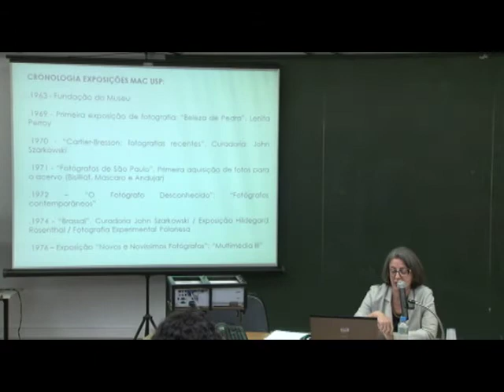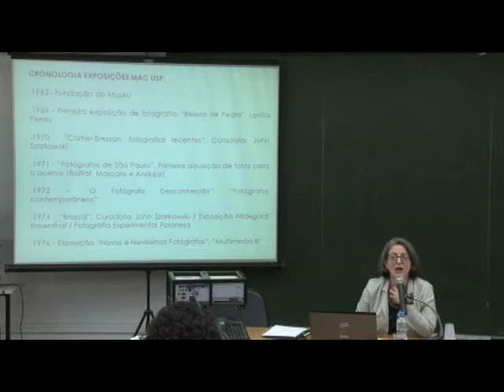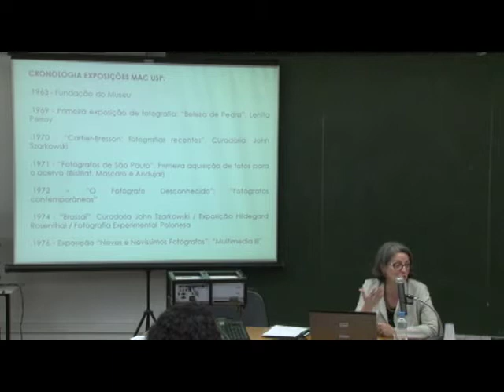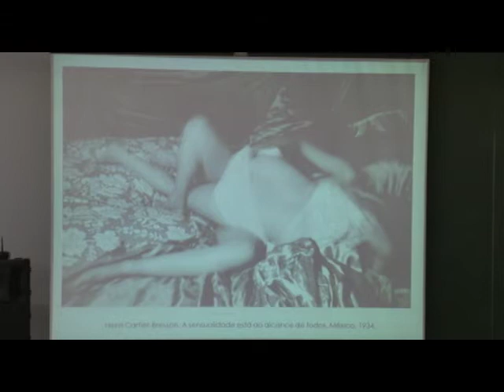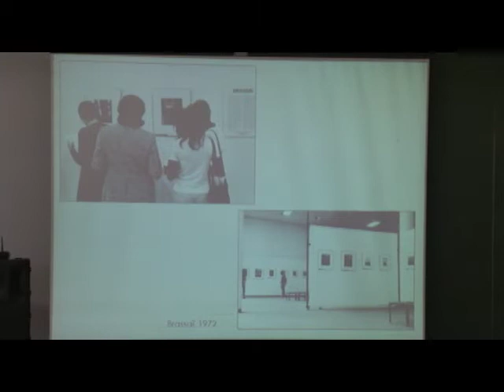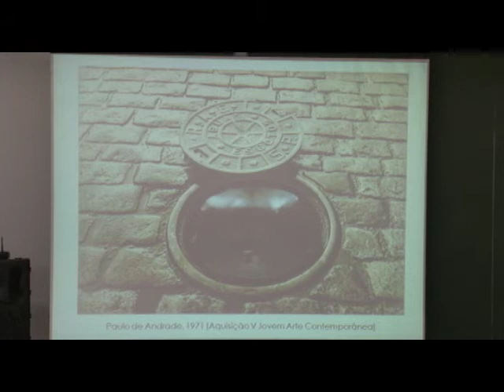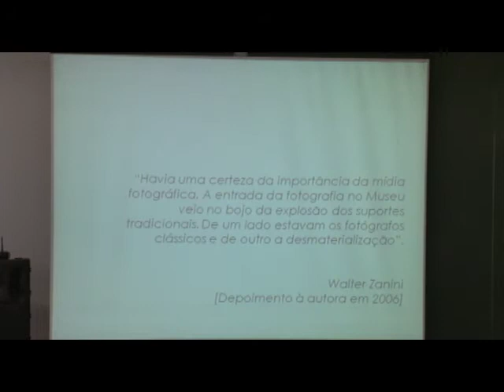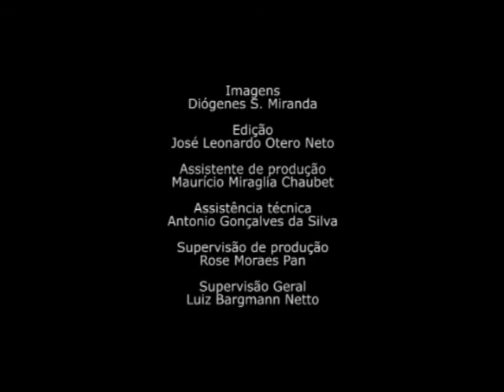Helouise Costa - Arquivos, Historiografia e Preservação: perspectivas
O Seminário Arquivos, Historiografia e Preservação: perspectivas, organizado no âmbito do Programa de Pós-Graduação em Arquitetura e Urbanismo da Faculdade de Arquitetura e Urbanismos da Universidade de São Paulo (PPG AU FAU USP), ocorreu na FAU USP entre 26 e 27 de novembro de 2018. É parte das atividades do Grupo de Pesquisa Teoria e Método em História da Arquitetura e da Cidade (CNPq) – coordenado pela Prof.ª Dr.ª Ana Castro e pela Prof.ª Dr.ª Joana Mello, pesquisadoras do Lab_Outros –, e associado à pesquisa Cultura Visual e História Intelectual: Arquivos e Coleções de Arquitetura, dirigida pelo Dr. Eduardo Costa (Programa JP Fapesp).
Seu objetivo principal foi o de fomentar diálogos entre instituições públicas de guarda e conservação de documentos relevantes para as pesquisas em arquitetura e o urbanismo. Além das quatro mesas de debates, nas quais se apresentaram profissionais ligados ao Museu Paulista da Universidade de São Paulo (MP USP); ao Museu de Arte Contemporânea (MAC USP); ao Arquivo Histórico Municipal (AHM); e ao Setor de Iconografia da Biblioteca da Faculdade de Arquitetura e Urbanismo da Universidade de São Paulo (FAU USP); duas conferências de pesquisadores importantes dentro dessa discussão encerraram os trabalhos: Prof.ª Dr.ª Ana Gonçalves Magalhães (MAC USP) e Dr. André Tavares (ETH-Zurique). Também foi promovido um workshop no Setor de Iconografia da Biblioteca da Faculdade de Arquitetura e Urbanismo da Universidade de São Paulo (FAU USP).

Abertura
Prof.ª Dr.ª Ana Claudia Veiga de Castro (FAU USP) – em nome dos organizadores.
Mesa 1 – Museu Paulista
Mediador – Prof. Dr. José Tavares Correia de Lira (FAU USP)

Mesa 2 – Museu de Arte Contemporânea – MACUSP
Mediadora – Prof.ª Dr.ª Ana Maria de Morais Belluzzo (FAU USP)
Dr.ª Lauci Bortoluci (MAC USP)
Prof.ª Dr.ª Helouise Costa (MAC USP)
Conferência
Prof.ª Dr.ª Ana Gonçalves Magalhães (MAC USP)
Mesa 3 – Arquivo Histórico Municipal
Mediador – Prof. Dr. Renato Cymbalista (FAU USP)
Ms. Karla Aparecida Maestrini (AHM)
Prof.ª Dr.ª Beatriz Piccolotto Siqueira Bueno (FAU USP)
Mesa 4 – Faculdade de Arquitetura e Urbanismo – USP
Mediadora – Prof.ª Dr.ª Maria Lúcia Bressan Pinheiro (FAU USP)
Gisele Ferreira Brito e Eliana de Azevedo Marques (FAU USP)
Dr.ª Ana Paula Nascimento (FAU USP)

Produção
VideoFAU